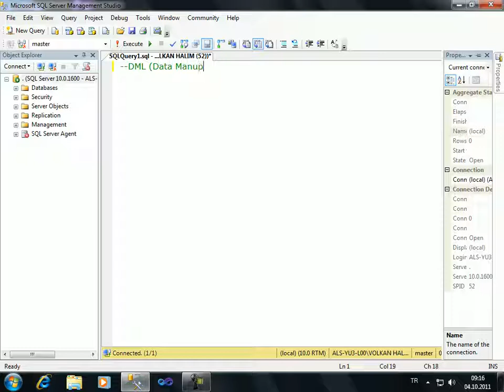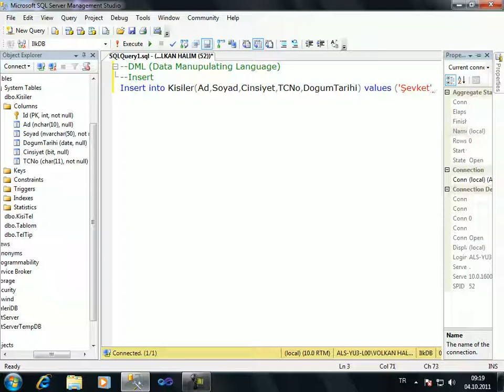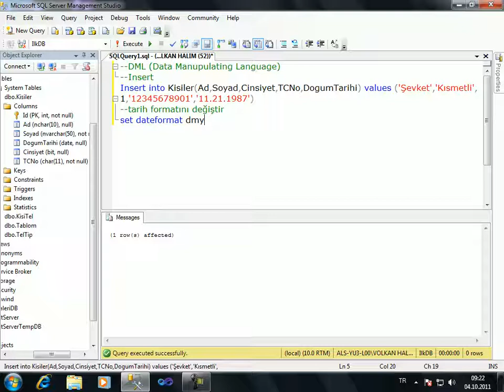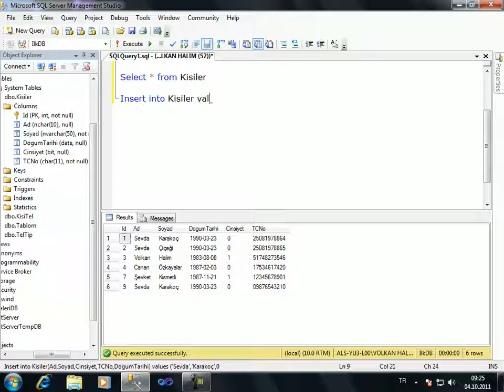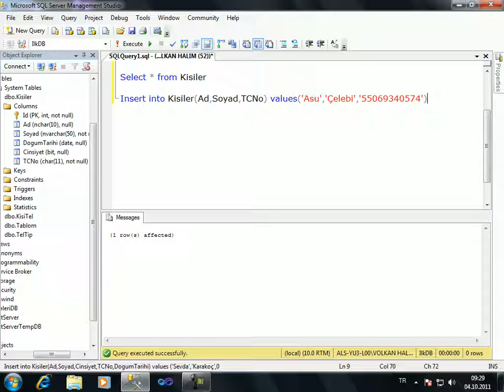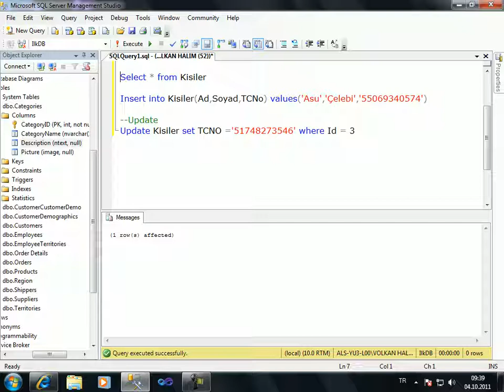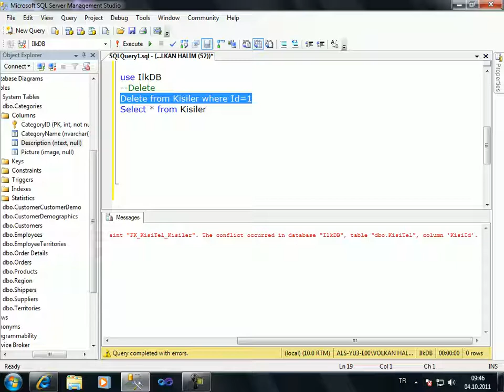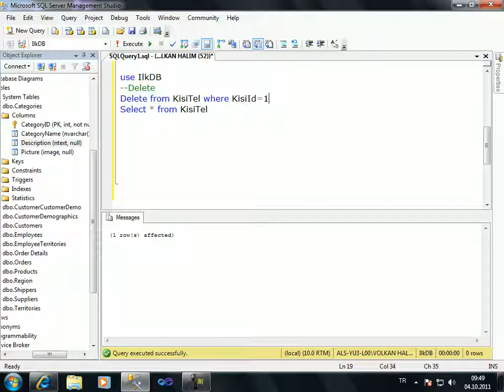SQL Dersleri DML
Sql Dml işlemi